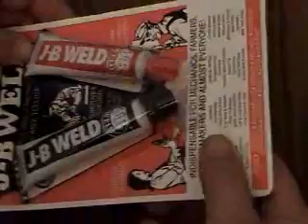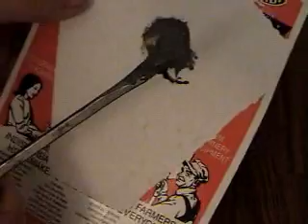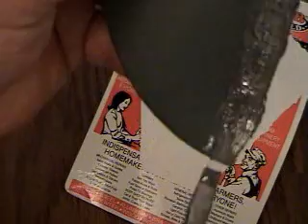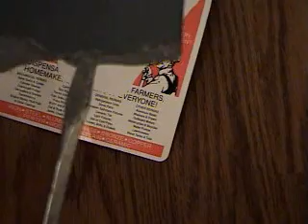Fan Blade Repair (I will make another video of this fan.)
On my 1942 16" Westinghouse Art Deco Power Aire.